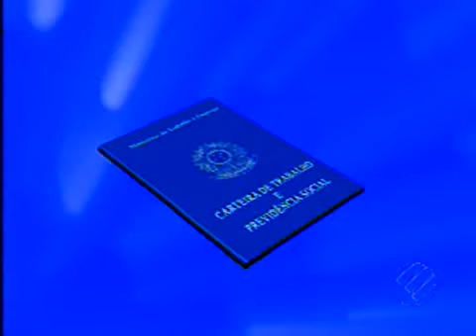Liberal Notícia - edição de 26/07/2010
Apresentado por Marina Miralha, estreou em 18 de Fevereiro de 2008 e era exibido entre o BDBR e o Mais Você. Em 03 de Dezembro de 2010 virou boletim durante a programação devido o BDBR ter ganhado mais tempo no ar.